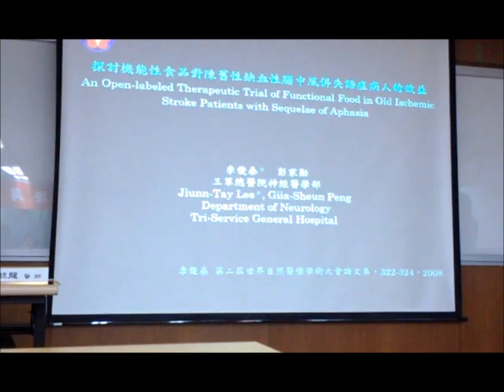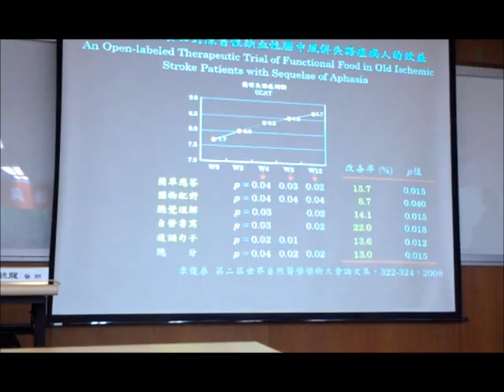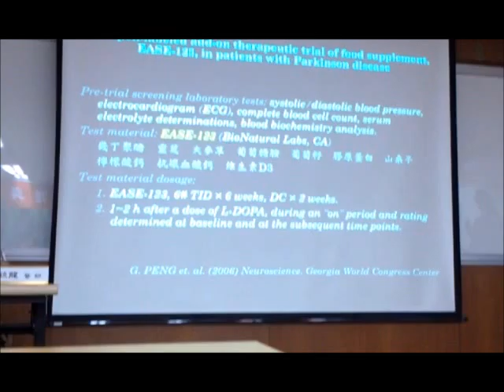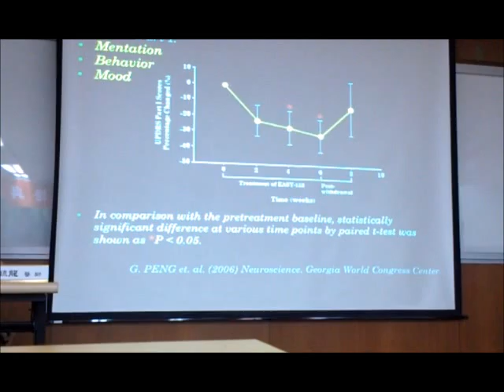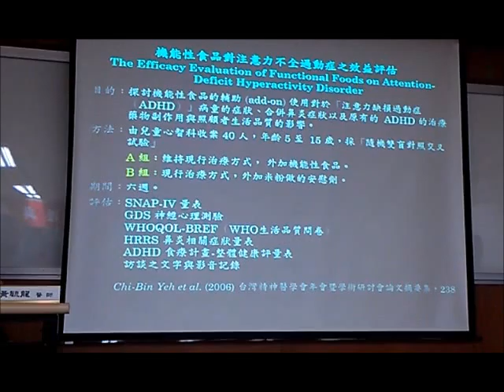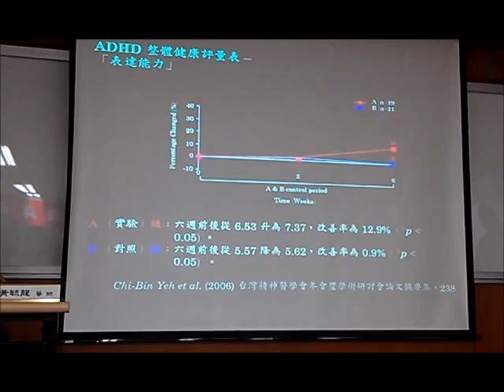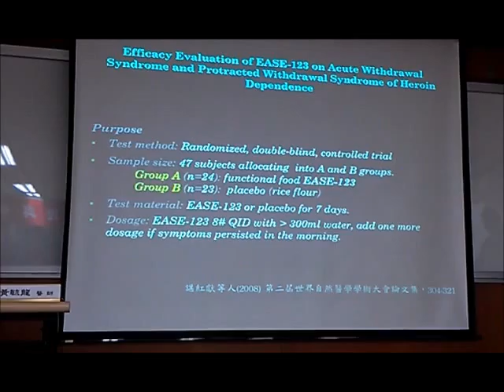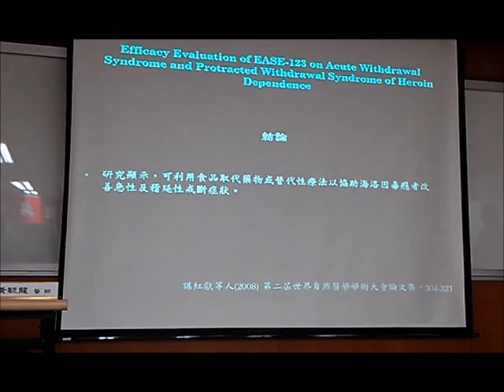2598 2我的影片